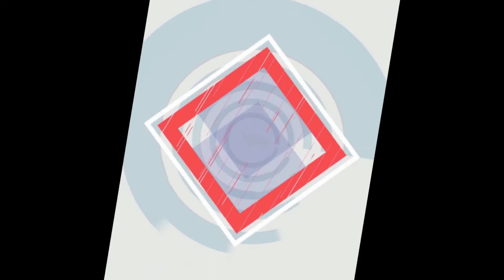FROM GARDEN TO TABLE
Mas masarap ang sinigang sa sampalok na baka kapag may bagong harvest na Petsay